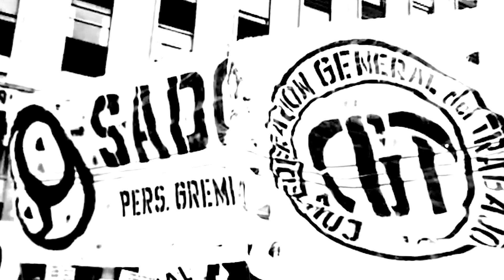DIA DEL TRABAJO